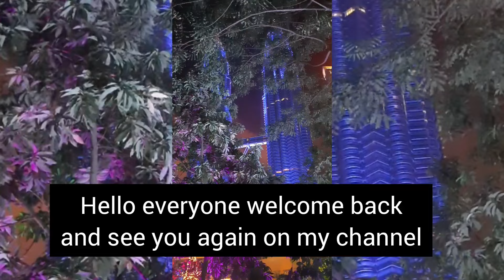XiaoZhan, ZhaoLusi, Dilireba, WuLei, YuShuxin, Dylan, DengWei, ZhangLinghe, Zhouye, LiLandi, etc